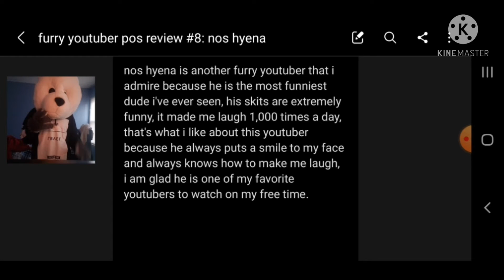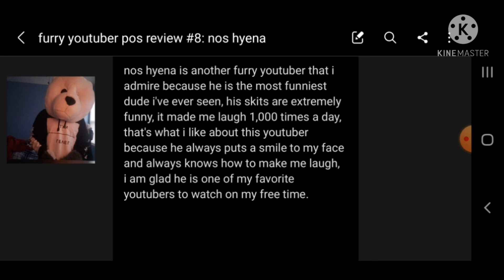furry youtuber positive review #8: nos hyena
this is a positive review for nos hyena